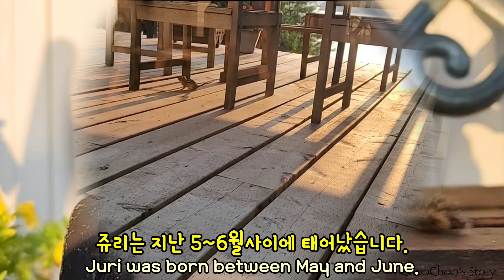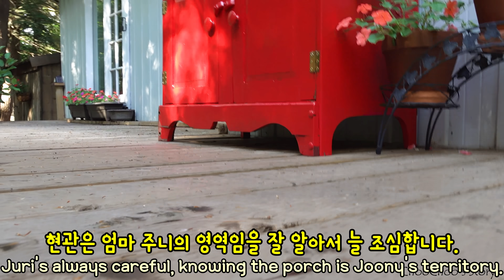가을에 다시 만난 엄마 다람쥐와 딸은 서로 알아볼까? In Fall Reunion, Will Mother Chipmunk Recognize Her Daughter?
바나나 먹는 아기 다람쥐

점점 친해져가는 새 친구 아기 다람쥐 쥬리

엄마 다람쥐는 독립한 자기 자식을 알아볼까?

🐿️현재 다람쥐들은 추운 겨울을 이겨내기 위해 땅 속으로 겨울잠을 자러 갔습니다.
겨울잠을 자는 동안에는 2021년에 다 담지 못했던 다람쥐 이야기들을 전해드리고 있습니다 :)

🐿️Currently, our chipmunk friends are having their winter sleep.
During their winter sleep, I'm going to continue to publish some unseen videos :)